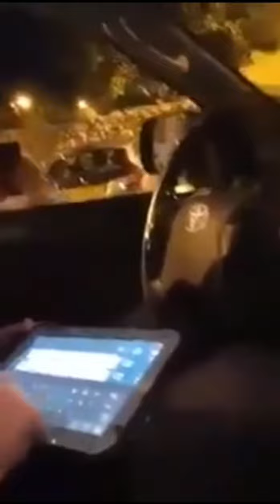פלילי חובה צפייה בחור מקלל שוטרים והשוטרים לא מגיבים הרשם כמנוי לסירטונים נוספים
בחור מקלל שוטרים והשוטרים לא מגיבים